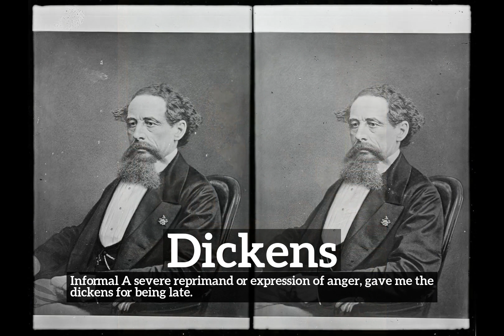How to Say Dickens in English? | How Does Dickens Look? | What is Dickens?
Learn how to pronounce dickens with Imago Spectrum.

What is dickens?
How does dickens look?
How to say dickens in English?
What does dickens represent?
What is the defintion of dickens?

Imago Spectrum allows you to easily memorize common English words and phrases by joining visual and auditory learning environments into a short video. Focus on the images and repeat dickens several times for best retention results.

In this video we are speaking the word, dickens. Do take note of how dickens is spelled.
The definition of dickens is listed below the word in the video.
Dickens:  Informal   A severe reprimand or expression of anger:  gave me the dickens for being late.